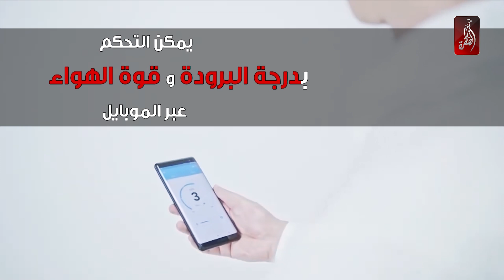اول مكيف هواء قابل للارتداء